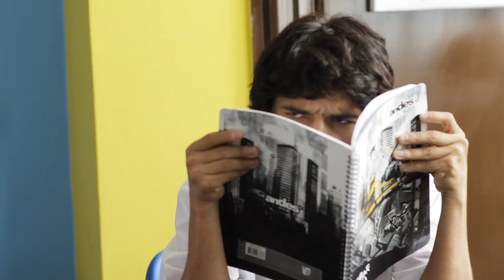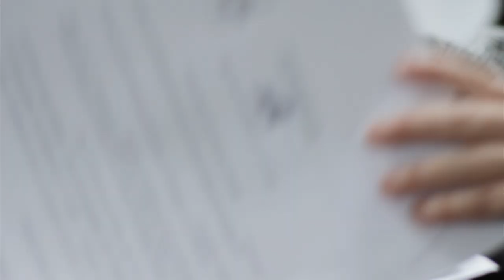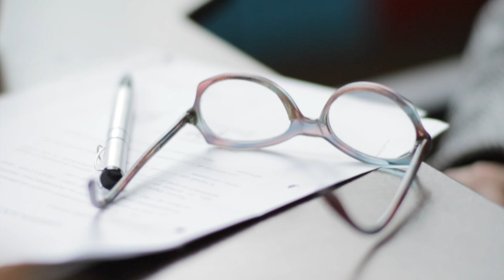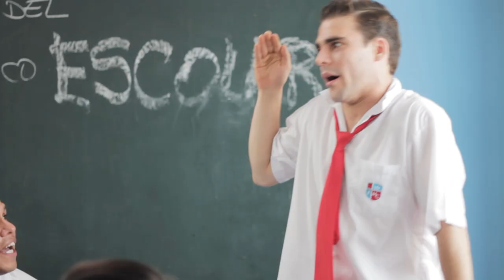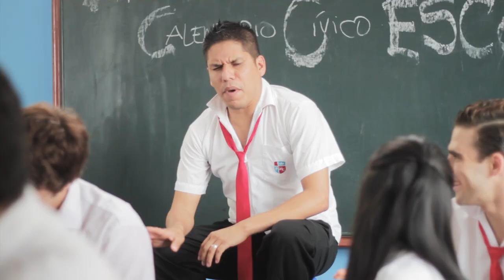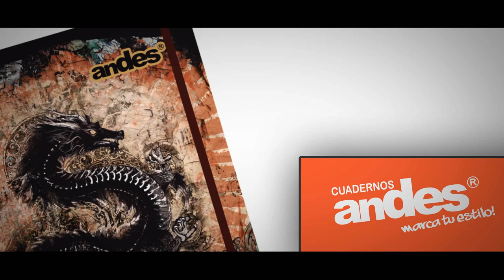SERIE PROMOCION CAPITULO 1 HD COMPLETO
Primer Capitulo Completo de la Serie Promoción de Aldo Miyashiro

EstrenoPromocion se convirtió en TT N1 en Peru